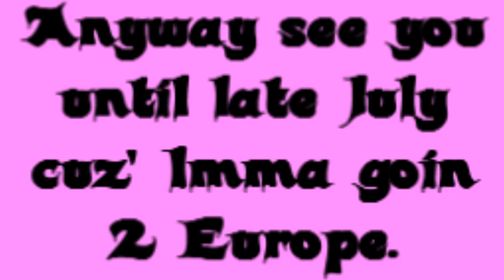Moose A Moose Tries to Sell his Milkshake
After hearing about Grimace's Milkshake celebrating his birthday, Moose A. Moose tries to compete with them via his own milkshake!

P.S. That penguin customer is secretly one of Henry's relatives.